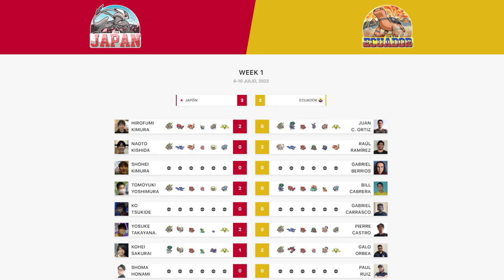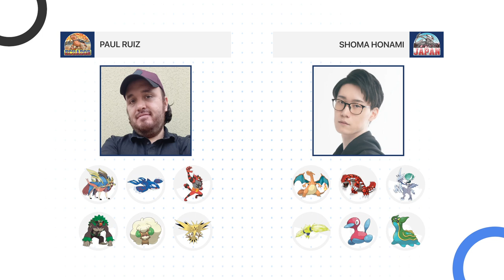Paul Ruiz 🇪🇨 vs Shoma Honami 🇯🇵 - Qualifiers - World Cup of Pokémon VGC 2022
Watch Paul Ruiz (Ecuador) battle Shoma Honami (Japan) on the Qualifier Stage of 2022 World Cup of Pokémon VGC, brought to you by Victory Road and sponsored by Elgato, GGToor and Metafy!